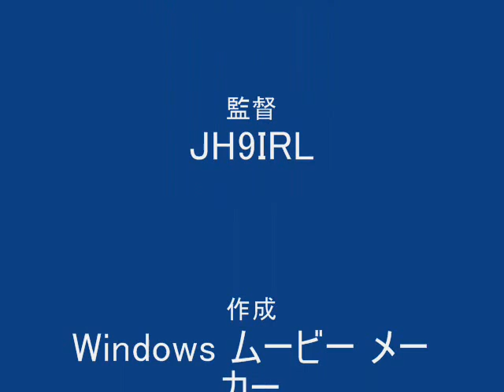20110911 野見ヶ岳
福井県南越前町と越前市の境にある野見ヶ岳、678m。　　登山日2011年9月11日